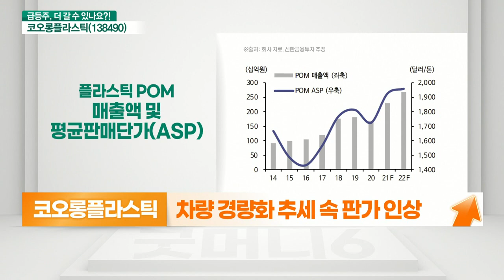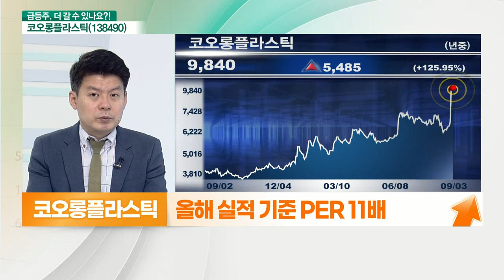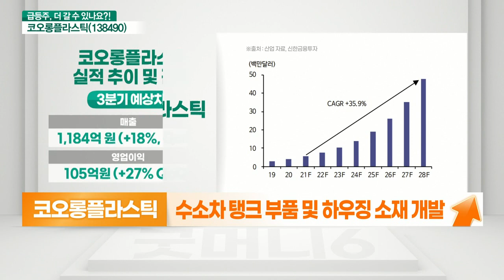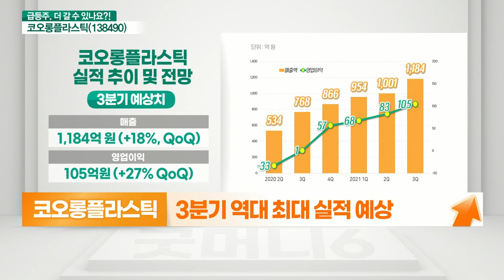코오롱플라스틱(138490)... 시장 트렌드 부합, 멀티플 상승 기대_기대해도 괜찮아 (20210903)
코오롱플라스틱(138490) 더 간다
- 엔지니어링 플라스틱 및 복합소재
- 차량 경량화 추세 속 판가 인상
- 첫 분기 매출액 1,000억원 돌파
- 올해 실적 기준 PER 11배

- 멀티플 상승… 주가 재평가
- 전기차용 엔지니어링 플라스틱 시장 성장
- 전기차용 플라스틱 연평균 36% 성장 전망
- 수소차 탱크 부품 및 하우징 소재 개발
- 3분기 역대 최대 실적 예상
- ‘바스프’와 북미와 유럽 신규 고객 확보
- 전기차와 수소차 모두 필요한 소재 개발
- 전기차‧수소차 수혜… 주가 재평가